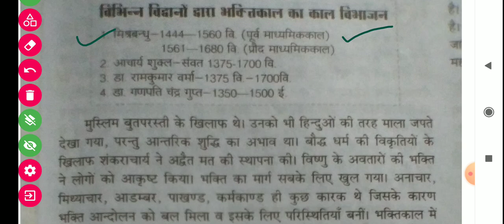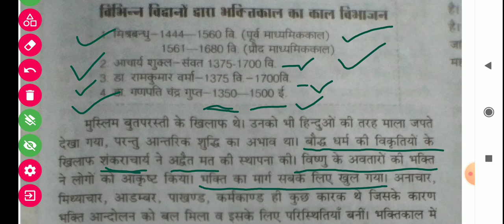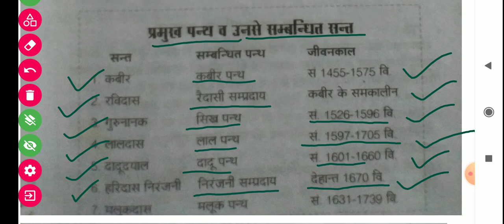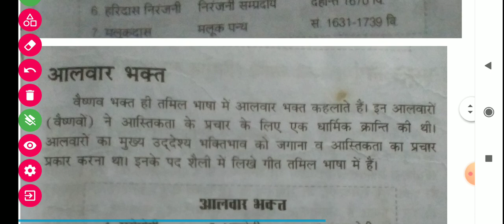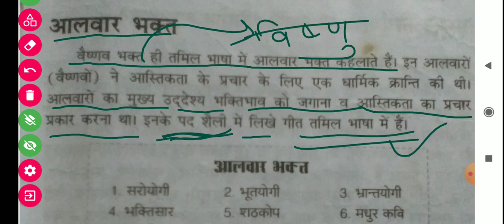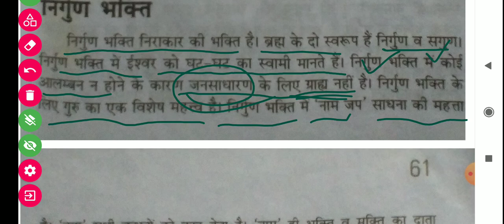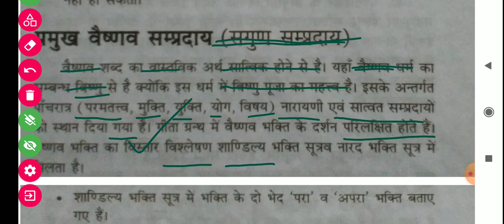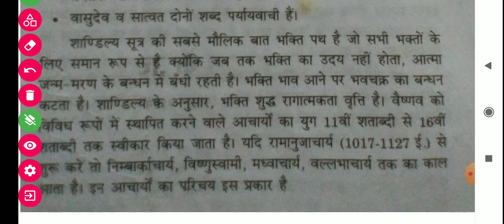भक्ति काल का अध्ययन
" हिंदी टीजीटी पीजीटी नेट जेआरएफ की परीक्षा के लिए महत्वपूर्ण हिंदी साहित्य भक्तिकाल का अध्ययन